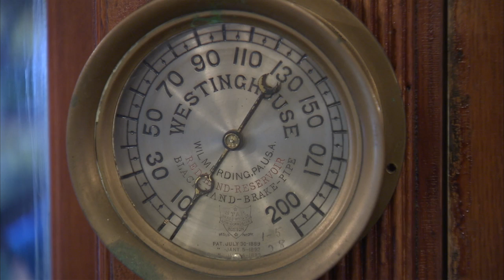Ep. 199 - "Tracking Rail History"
It has been said that if you want to know where you are going, you must understand where you have been. Guest host Liz Collin takes us on a trip to the Lake Superior Railroad Museum, located inside Duluth’s Union Depot. Liz gets a personal tour from Executive Director, Ken Buehler. Learn about rail pioneer James J. Hill and see where the mail was sorted on rail cars – before email! Join us for an inside look at this important part of Minnesota history.